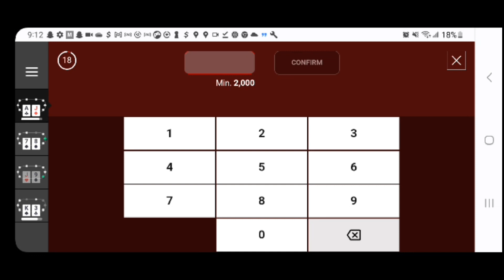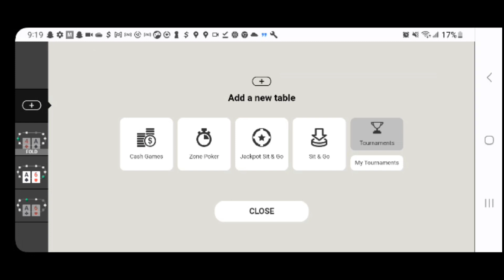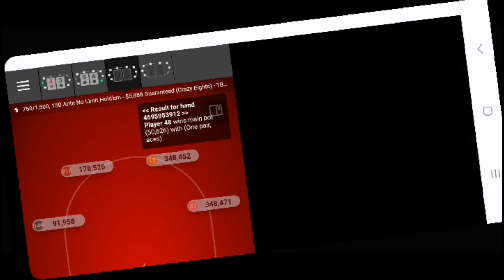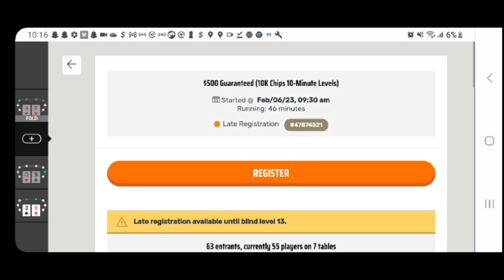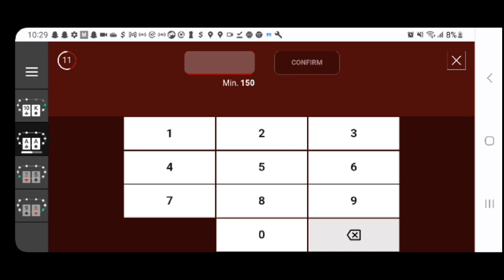full ignition poker session knockout poker tournament final table on ignition casino 1/3